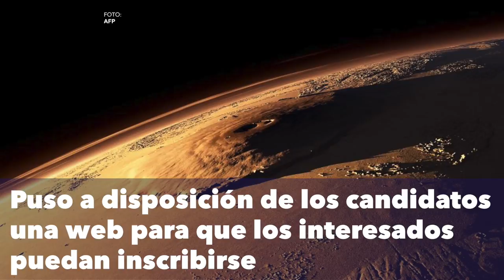La NASA busca voluntarios para expediciones espaciales sin regreso